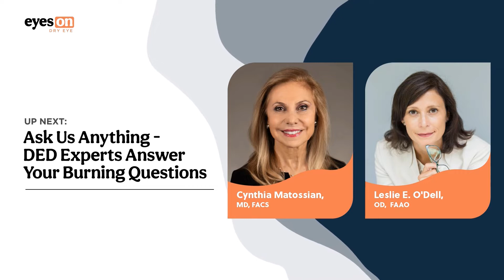Ask Us Anything: Dry Eye Experts Answer Your Burning Questions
Join two dry eye experts, Cynthia Matossian, MD, FACS, and Leslie E. O'Dell, OD, FAAO, in this session where they answer the most common questions regarding dry eye diagnostics and treatments.